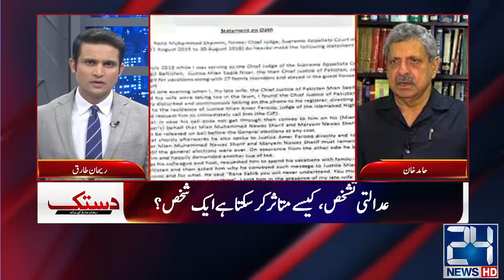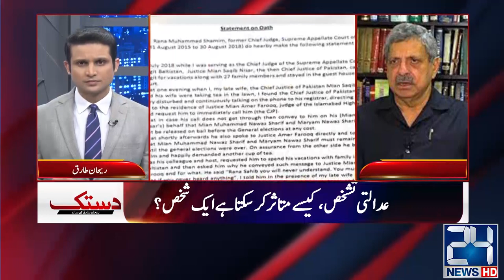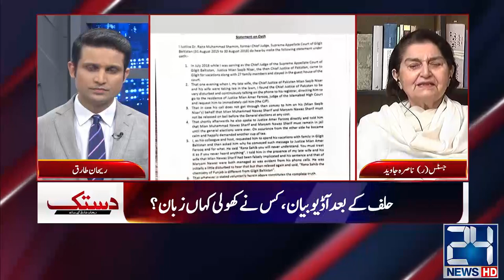Increase Tax Get Loan | PTI Govt Agreement With IMF | Dastak | 22 Nov 2021 | 24 News HD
Host : Rehan Tariq

24 News HD is one of the leading news channels of Pakistan bringing you the latest current affairs from Pakistan and around the world.  Live National Assembly and Senate Session.